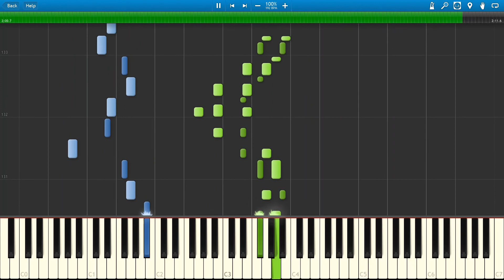【東方ピアノ気味】マッシュルームワルツ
ウォーキングベース作成日記１日目のような出来栄え

東方
憑依華